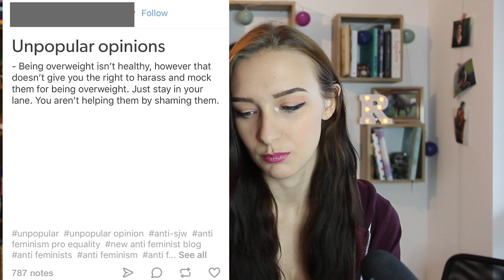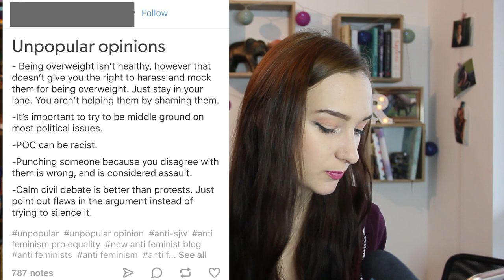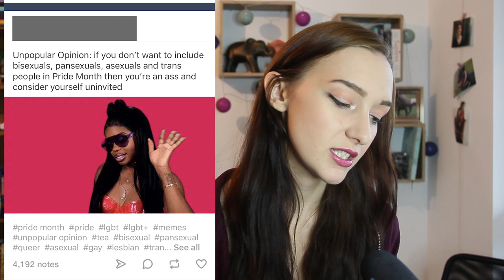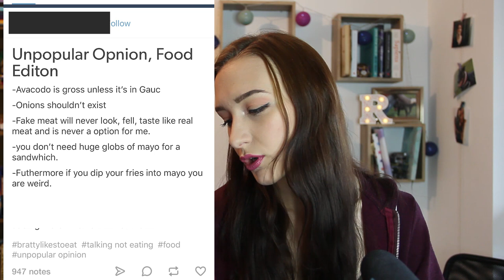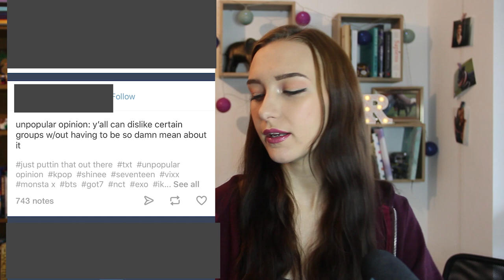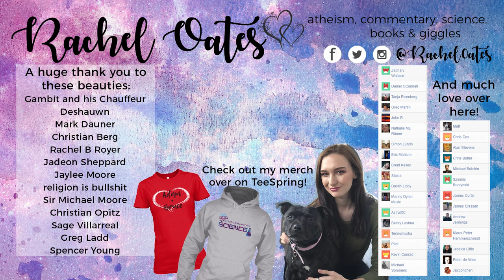Equality is Unpopular?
Oh Tumblr, it's a strange, strange world when equality is weird and common sense is unpopular...

LETTERS:
Rachel Oates
Unit 16588
London
W1A 6US

PARCELS:
Rachel Oates
Unit 16588
Courier Point
13 Freeland Park
Wareham Road
Poole
Dorset
BH16 6FH
UK.

Mark Graham
Christian Berg
Rachel B Royer
Jadeon Sheppard
Jaylee Moore
religion is bs
Sir Michael Moore, Bt.
Christian Opitz
Sage Villarreal
Greg Ladd
Spencer Young

Zachary Wallace
Daniel OConnell
Tanja Eisenberg
Greg Martin
John R
Nathalie ML Romer
Simon Lundh
Bric Mahlum
Brent Kelley
Stasia
Dustin Libby
Manny Dylan Music
AstralXC
Becky Lashua
Tennomusha
Pilot
Kevin Conrad
Michael Sommers
Matt
Chris Cox
Alan Stevens
Chris Butler
Michael Butchin
Szaimis Burzynski
James Curtis
James Classen
Andrew Jennings
Klaus-Peter Hammerschmidt
Jessica Little
Peter de Vries
Jacconchen

David G
Rachael Cooper
Pegasos
Kaisha Young
Yamile Reyes
Tyler james cleghorn
Bastian Hamilton
Helene de Marcellus
Abrie Fourie
Chuong the Film Critic
Eden Meirow
Titania Grewe
Tim Boie
 David Weum
L McKinnon
EventHorizon
ultima9
Silvan Wespi
Susan Schindler-Lorito
DawnOfPagolia
Brant Lafrenz
Daniel Loughmiller
Mike Apple
Kevin Breen
Hycron1234
Martine Waeras
Nameless600
Alison Ryland
TaterThoughts
Abigail Boyd
Sean Blackwell
Alex Gillott
Tia
kelly nicholls
Pete Warchol
Matthew N
James Hale
Riley Cox
Pixelated Skeptic
Craig Stone
Barry Smith
Jeannie Ashelin
Katie Klebba
Leanne Rath
Vanessa Nassberger
Jeremy Frens
Marlon Robertson